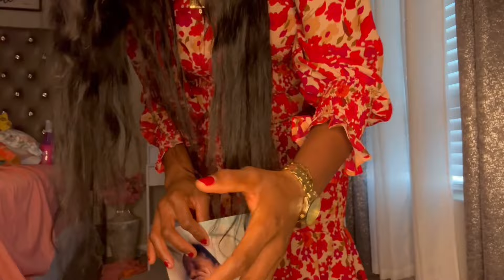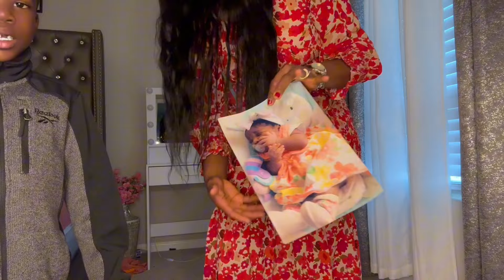DECORATION DE NOEL / NETTOIE ET DECORE AVEC MOI